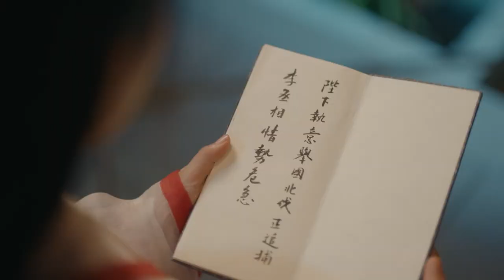[Trailer 09 ] An Ancient Love Song | Guo Jianan, Zhang Yaqin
Synopsis:
Professor Shen Bu Yan accidentally travels to the ancient era of Acacia, where he becomes obsessed with finding the ancient secret of this era. With the help of the warm girl, Lu Yuan, will he be able to unravel the mystery?